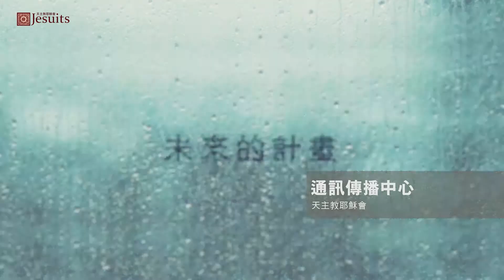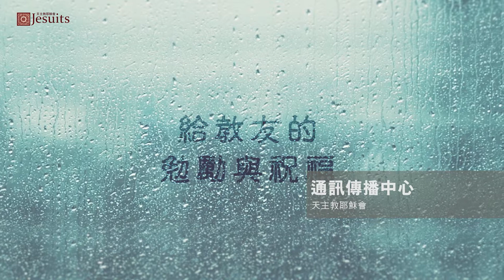2015 金慶感恩有你一百一∣樂於為青年人服務的蔡由世神父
大家心中的耶穌會士是什麼樣子呢？

善於言語、沉默寡言、聰慧細心、不拘小節、交友廣闊、恬靜無爭、學識淵博、技藝精巧、廣為人知、默默無聞……

這些特徵好像都能在不同的會士身上看到。我們的確很難把這一群弟兄定義成某一種特殊樣子。

這次要介紹的會士，大家對他或許會比較陌生，除了培育的時間，人生所有的歲月幾乎都奉獻給新竹內思高工，他喜歡教學並陪伴青年學子們。

他是樂於為青年人服務的蔡由世神父。

入會五十年
1946年出生的蔡神父，在中華省的會士裡，仍是一位中間偏年輕的會士(2015年的會士平均年齡是66.98歲)，目前的使命工作是從三十九年前開始，直到現在仍沒有改變的，就是在新竹新埔的內思高工擔任教職。

談起年青人，蔡神父有歡喜也有憂慮，喜的是年輕人青春洋溢，對生命充滿熱情，是未來的希望；憂的是這些15-19歲的學生，其實很多時候都還是孩子，行為思想都還沒完全成熟，有時衝動起來，很容易就發生意外。

培養年輕人正向觀念
所以神父認為自己的使命除了電子專業的教學外，更重要的部分，是教他們做人做事的道理及禮貌；而且幫助年青人，培養他們正向的生命觀念，其實就是幫助我們的國家未來更好。神父還特別設計學生上學期去遠足、下學期包水餃的共融活動，實行多年，加強這些同學團體相處、彼此協助的能力。

內思現在常有國際志工來協助教學工作，神父總是當起最熱情的導遊，在工作的空檔，帶他們走遍新埔各大景點，之所以能這麼熟悉，除了因為他在新埔待了很長很久的時間以外，本身也喜歡外出散步、遠足。

新埔在地通
神父也喜歡品嚐各式美食，熱情跟大家推薦，客家粄條、配上客家小炒是來到新埔決不可錯過的美食，柿餅及酸甜桔醬則是送禮自用兩相宜的伴手禮。蔡神父說新埔是個很漂亮很好的地方，居民也很熱情好客，歡迎大家有時間可以來走走逛逛。

後記：因為蔡神父在中華省真的是個很“隱形”的會士，大家都對他很不熟悉，甚至同事們沒有人看過他，雖然採訪行程是事先約好的，但當天心中還是會擔心神父會不會突然不想被訪問，或是很多事不願意談，沒想到他其實是個很健談的人，也很活潑開朗，只是平常太把心思都放在輔導學生及教學上，把內思的工作永遠放在第一位。採訪後神父除了帶我們逛校園，介紹我們認識內思的每一處，還貼心地開車送採訪小組一行人到新竹高鐵站，讓我們順利踏上歸途。